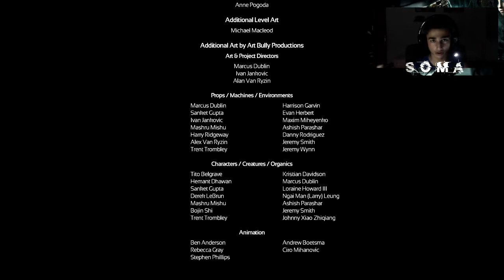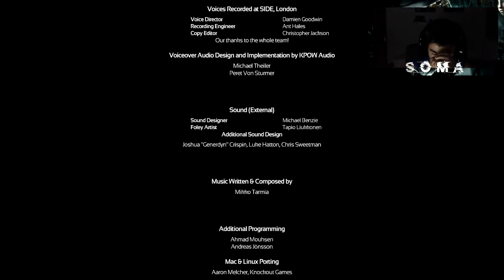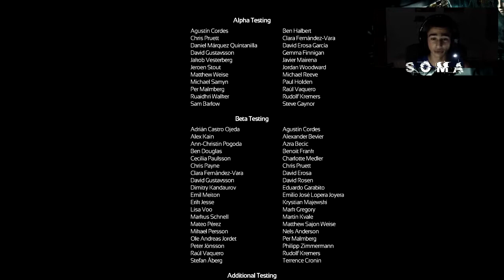Soma | Let's Play en Español | Capitulo 15 FINAL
Bienvenidos a el Let's Play Soma -. Este gameplay está grabado en PC HD 720p

Videojuego de terror y ciencia ficción de los creadores de Amnesia. Abordando temas tan profundos como la propia conciencia, recoge inspiración de Isaac Asimov o Phillip K. Dick y está planteado en perspectiva en primera persona como es tradicional en el estudio.
La radio está muerta, la comida se está acabando, y las máquinas han comenzado a pensar que son personas. instalación submarina PATHOS-II ha sufrido un aislamiento intolerable y vamos a tener que tomar algunas decisiones difíciles. ¿Qué se puede hacer? ¿Qué tiene sentido? ¿Qué queda por lo que luchar?